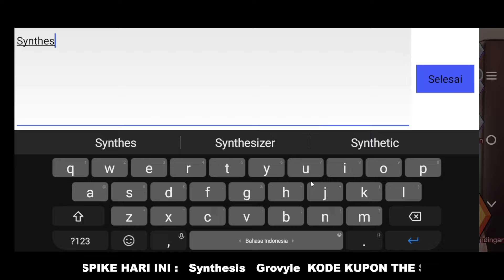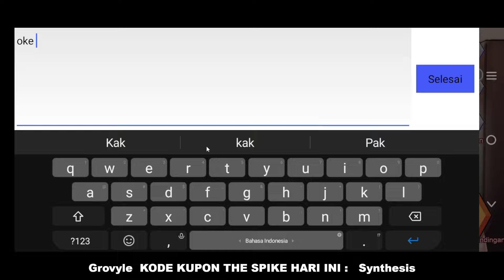KODE KUPON THE SPIKE TERBARU HARI INI 21 OKTOBER 2023 - 2 COUPON THE SPIKE HARI INI 21 OCTOBER 2023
2 COUPON THE SPIKE HARI INI ( 21 OCTOBER 2023 ) KODE KUPON THE SPIKE HARI INI TERBARU 21 OKTOBER
2 COUPON THE SPIKE HARI INI ( 21 OCTOBER 2023 ) KODE KUPON THE SPIKE HARI INI TERBARU
2 COUPON THE SPIKE HARI INI ( 21 OCTOBER 2023 ) KODE KUPON THE SPIKE HARI INI TERBARU
2 COUPON THE SPIKE HARI INI ( 21 OCTOBER 2023 ) KODE KUPON THE SPIKE HARI INI TERBARU 100% WORK
KODE KUPON THE SPIKE HARI INI 21 OKTOBER 2023 | KUPON HARI INI
( 21 OCTOBER 2023) KODE KUPON THE SPIKE HARI INI TERBARU
2 COUPON THE SPIKE HARI INI 21 OKTOBER 2023 KODE KUPON THE SPIKE HARI INI TERBARU
KODE KUPON HARI INI THE SPIKE 21 OKTOBER 2023 | KUPON HARI INI THE SPIKE
coupon the spike terbaru hari ini kupon the spike hari ini